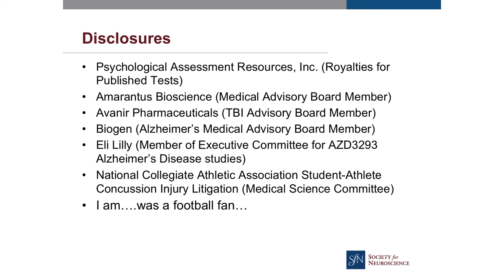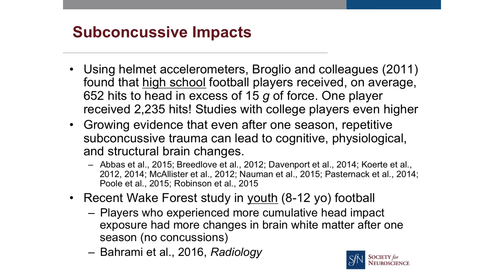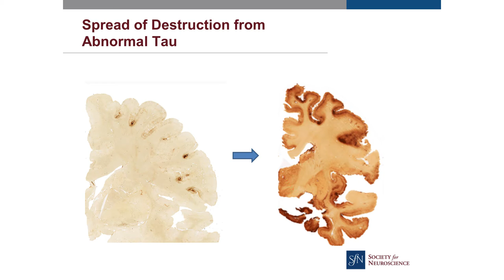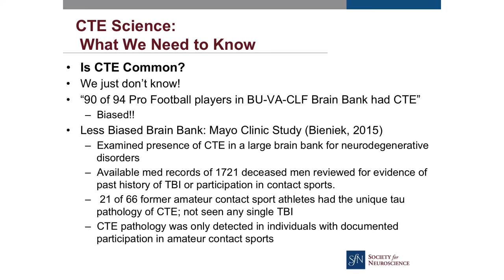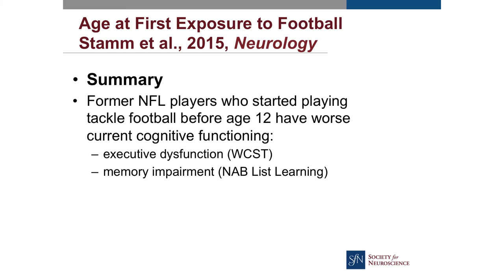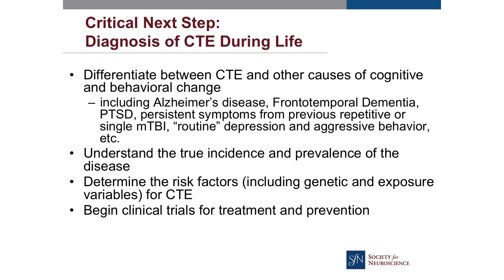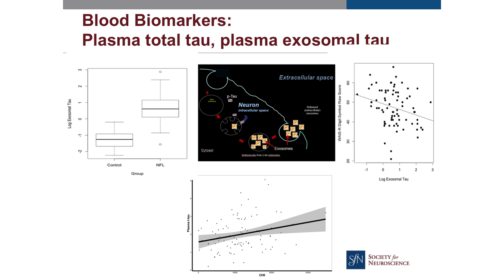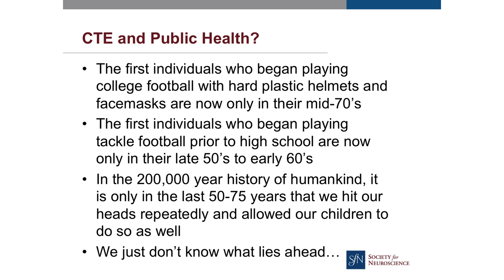Chonic Traumatic Encephalopathy (CTE) and the Long-Term Consequences of Repetitive Head Impacts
Robert Stern, a professor at Boston University School of Medicine, talks about the long-term effects of repetitive head impacts, specifically in football and boxers.

For more information about head injury, visit BrainFacts.org.